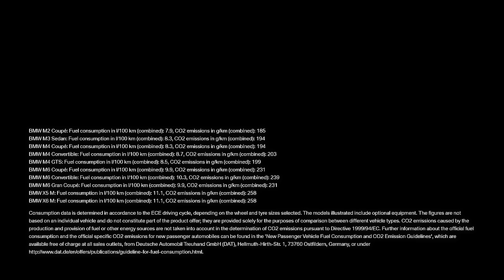funny BMW M4 commercial - "Too low" 2017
bmw m4 competition - funny commercial "too low" by bmw M /// lustige BMW M4 Competition Werbung - Zu tief